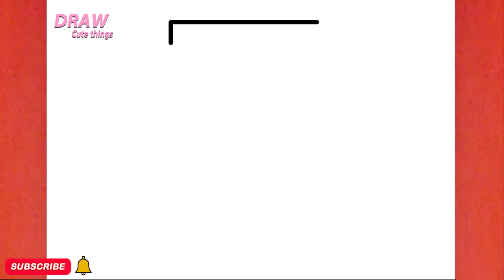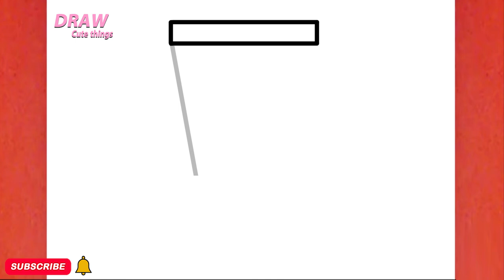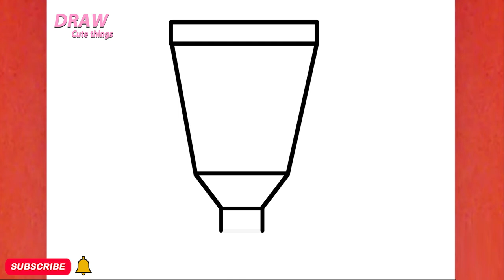HOW TO DRAW A CUTE COLOR TUBE, STEP BY STEP, DRAW Cute things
In this video, you can learn: HOW TO DRAW A CUTE COLOR TUBE, STEP BY STEP, DRAW Cute things
Ukudweba ,"